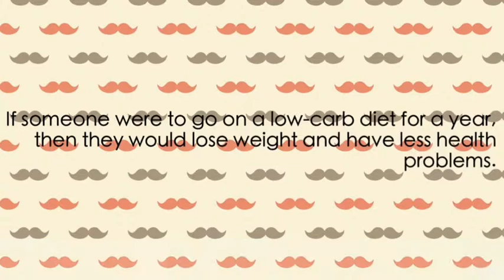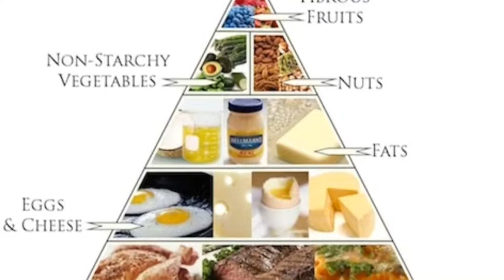Cassidy Butts Period5 Biology Project